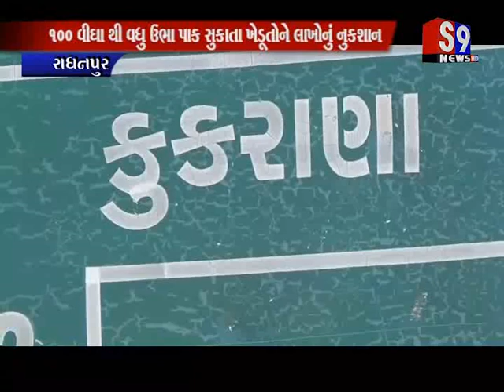Radhanpur : નર્મદા નિગમનું પાણી ખેડૂતોને ટાઈમ સર ન મળતા ખેડુતો પરેશાન